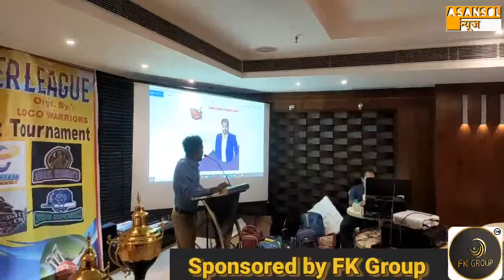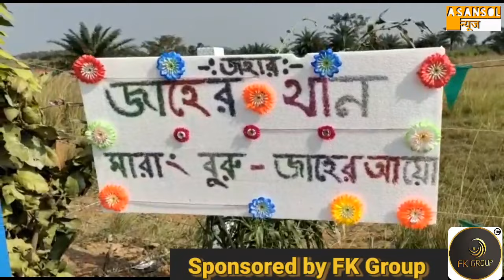First time in Asansol GAPL | Chhath Puja Bazar | ASANSOL NEWS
Asansol News as social media channel and page